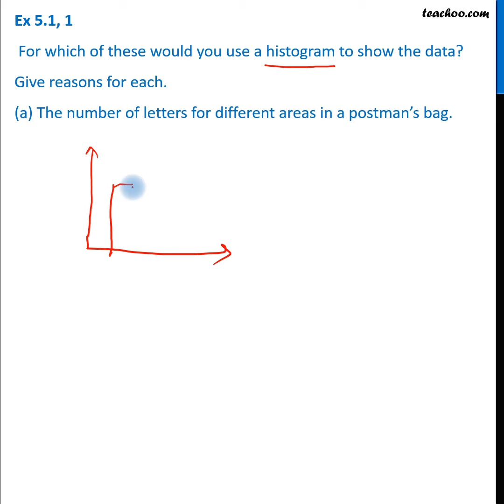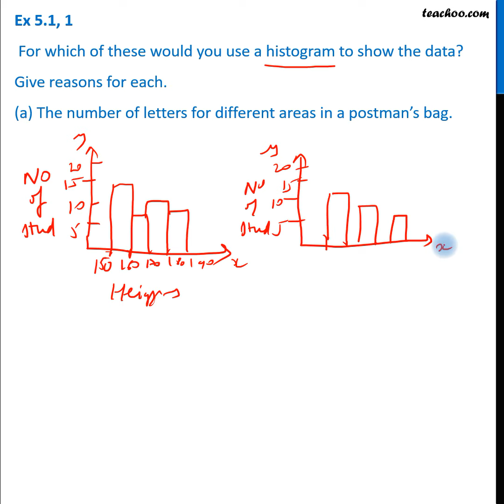For which of these would you use a histogram (a) The number of letters for different - Teachoo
Get solutions to all questions of Data Handling Class 8 You can also find all Maths solutions for Class 6 to 12 And solutions and videos for all subjects of class 6 to 12 — 📲 Download Teachoo App: Android IOS — Our SOCIAL MEDIA PROFILES ➡️ Instagram ➡️ LinkedIn ➡️ Twitter ➡️ Facebook — Teachoo is your go-to resource to learn anything. For school students, we provide the most organised content for all subjects for Classes 6 to 12. And for non-school students, we teach Excel, Tax Filing, Accounting, Finance and English speaking. Tags